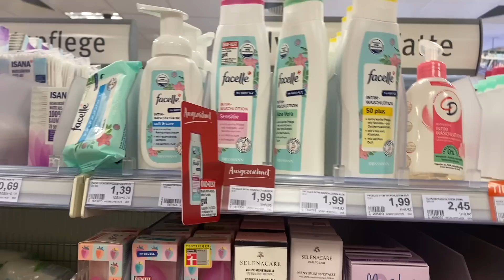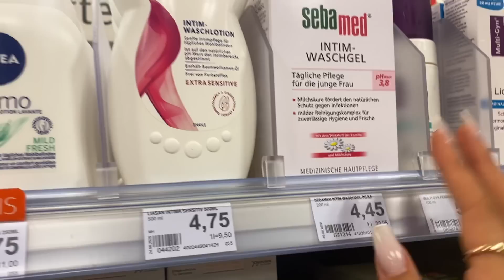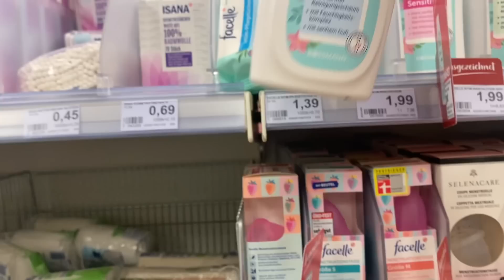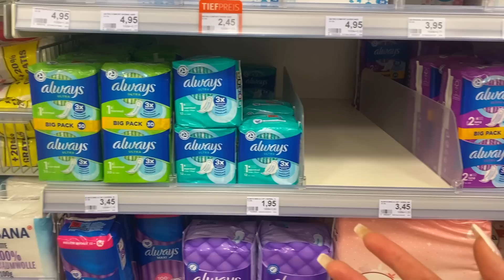اسرار وخطورة كريمات غسول المناطق الحساسة في روسمان والدي ام| البديل الاحسن من ماركة Sphinx|رند نزار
شلونكم كيك ان شاء الله تكونون بخير ❤️

هلا بالكيك مالتي مشتاقتلكم هواية حبايبي.

هذه هي الويب سايت لشراء الملابس الداخلية

لتنسون كود الخصم اسمه        ranad10

اتمنى يعجبكم الفيديو, واذا عجبكم الفيديو  لتنسون تشتركون بالقناة وتفعلون الجرس ❤️❤️

احبكم كلش هواية واشوفكم ان شاء الله بفيديو جديد😘